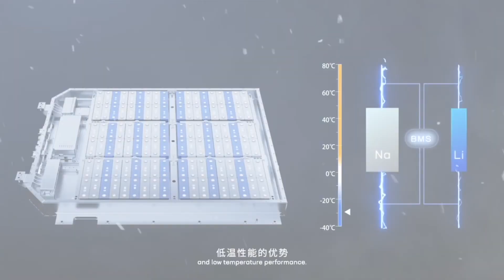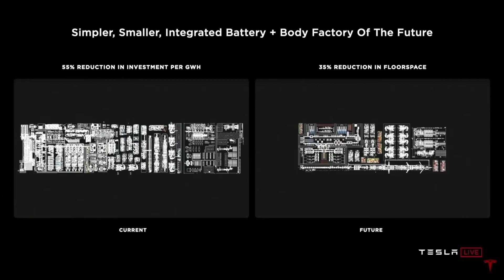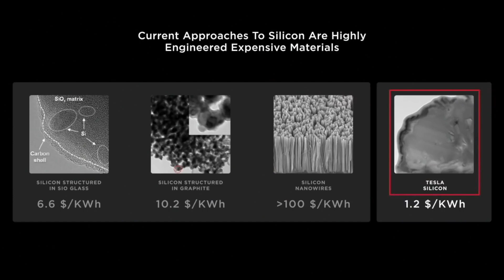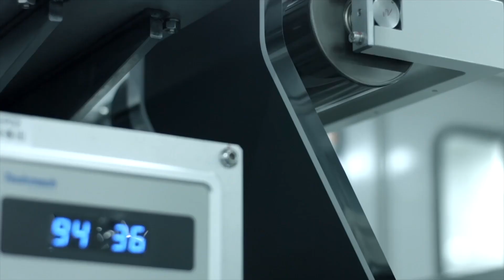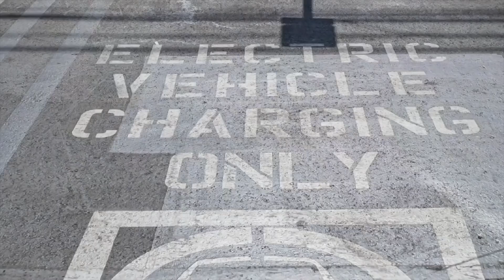Tesla 4680 Batteries VS China's CATL Batteries!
Today we take a look at Tesla and their 4680 batteries and how they are in competition with the CATL Battery From China!